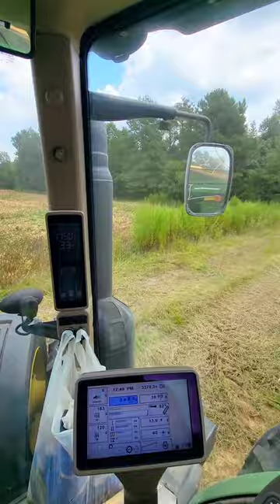Beaver Dam Creek At The Culvert In The Woods Corn Field Harvested!